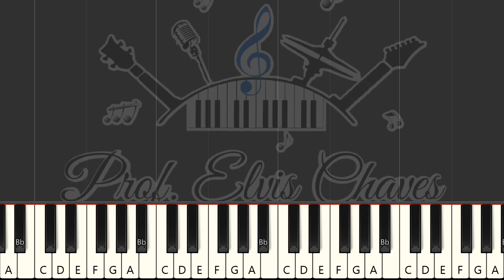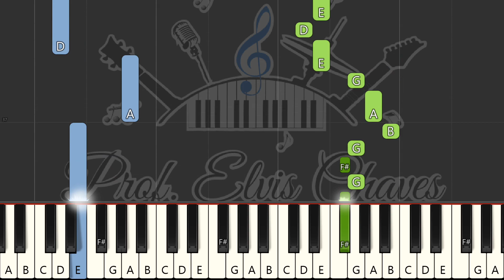🎹 Rhythm of the rain - O ritmo da chuva - 254 - Tutorial Teclado Fácil 2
🎶 Adquira essa partitura em formato PDF aqui | Get this score in PDF format

💽 Título da Música | Song Title: Rhythm of the rain - O ritmo da chuva - 254

Outras formas de contribuir: | Other ways to contribute:
Contribua com | Contribute with R$5: